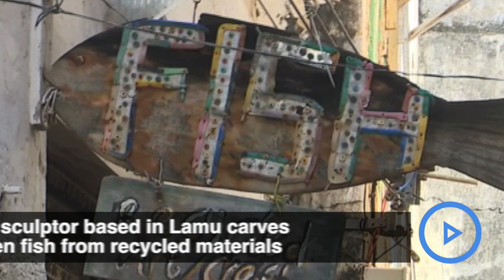How Hafswa Meshack's found wealth from recycled materials in Lamu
Hafswa Meshack 22 year old is a wood sculptor based in Lamu.In the workshop located at the heart of Lamu town she carves wooden fish from recycled materials